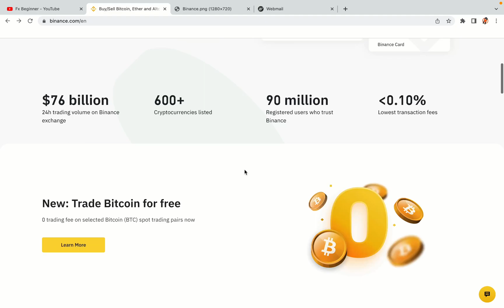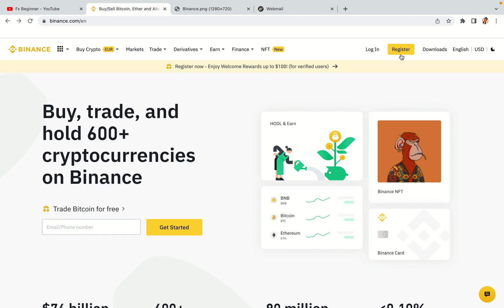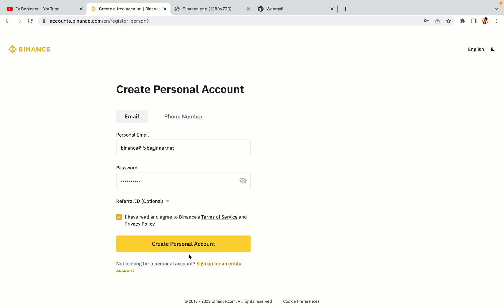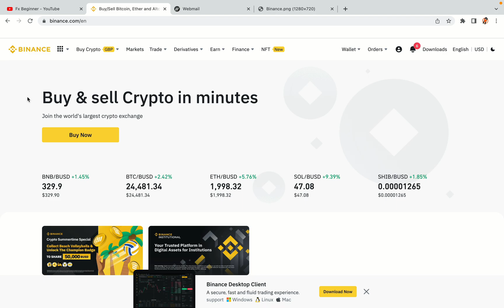Binance Portugal Register | How To Create Binance Account in Portugal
Learn how to open a Binance account in Portugal. Step-by-Step tutorial on Binance registration in Portugal.

Here’s the steps on how to register on Binance trading platform:

1) Visit the official Binance Website.
2) Click on the “Register” button at the top right corner of the screen.
3) Fill out the registration form with your correct details.
4) Copy the activation code and key it in.

binance,
Portugal,
binance Portugal,
binance register Portugal,
binance account Portugal,
binance registration Portugal,
binance trading Portugal,
binance futures Portugal,
binance sign up Portugal,
binance exchange Portugal,
binance website Portugal

Happy Binance trading in Portugal!